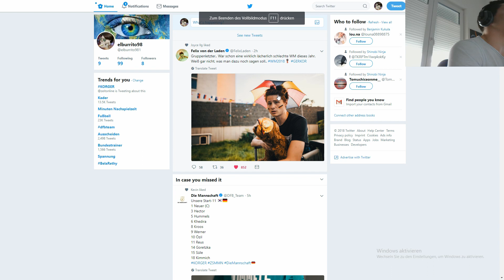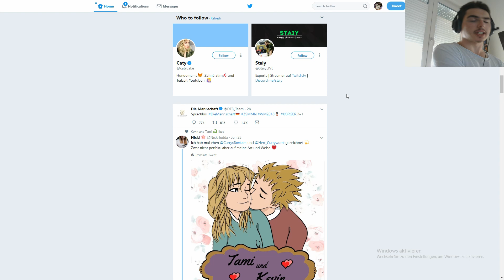Deutschland ist rausgeflogen :( ....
Ein Statement zum frühen Aus der deutschen Nationalmannschaft in Russland!

Ich möchte mich entschuldigen, wenn ich ein bisschen zu weit gehe im Video; in der Wut sagt man doch das eine oder andere, was nicht ganz so positiv und nett ist!!!